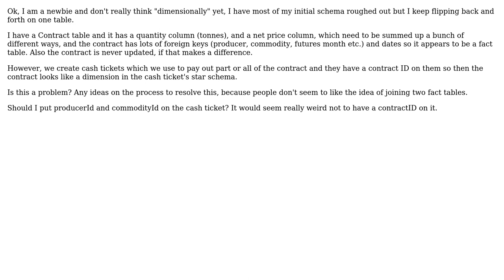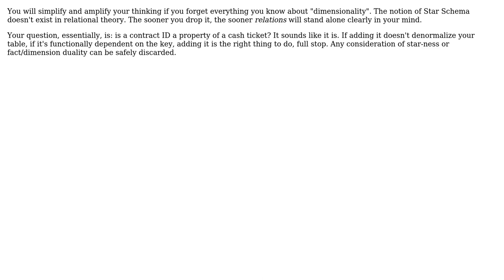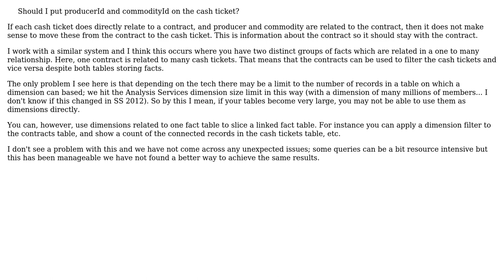Software Engineering: Can a table be both Fact and Dimension (3 Solutions!!)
Software Engineering: Can a table be both Fact and Dimension

With thanks & praise to God, and with thanks to the many people who have made this project possible! | Content (except music & images) licensed under CC BY-SA | Music | Images & others | With thanks to user PatFromCanada user Matt user Joachim Sauer user JeffO user James K. Lowden and the Stack Exchange Network Trademarks are property of their respective owners. You are responsible for your own actions.